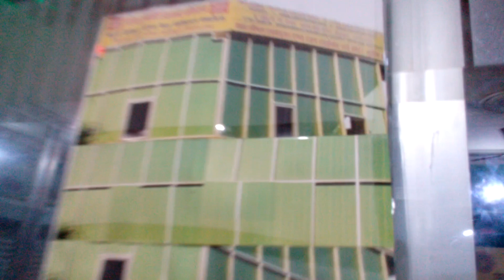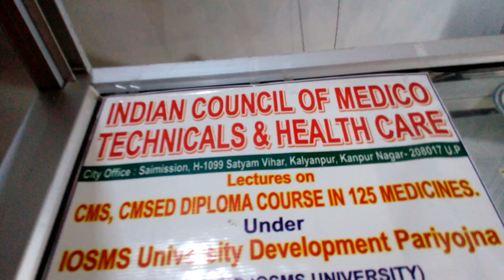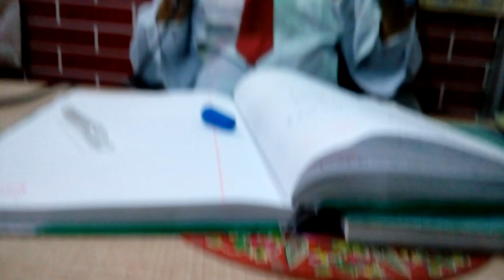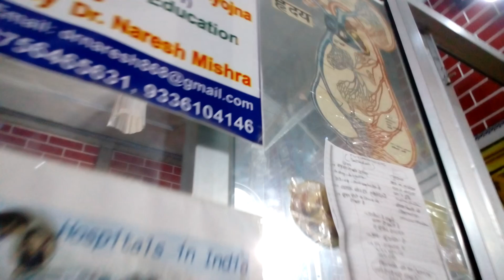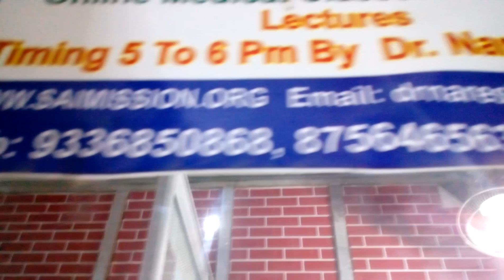थरमोमीटर ज्ञान CMS/BAMS Saimission.org